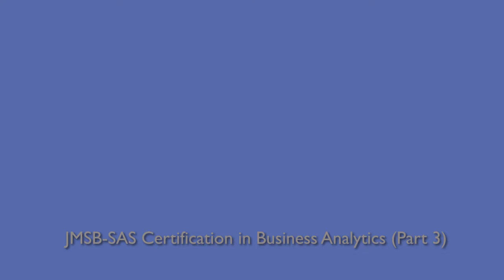How did the JMSB-SAS Certification help you get a job?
In order to address the shortage of analytical talent in Canada, Concordia University's John Molson School of Business (JMSB) partnered with SAS, the world’s leading analytical software company, to develop a joint certification in Business Analytics. The Certification was launched in 2016. To learn more about the JMSB-SAS Certification visit:

For more information about Data Intelligence minor in the Department of SCBTM

Produced by:
· Krzysztof Dzieciolowski, PhD, part-time professor in the Department of Supply Chain and Business Technology Management, JMSB.
· Centre for Instructional Technology, JMSB